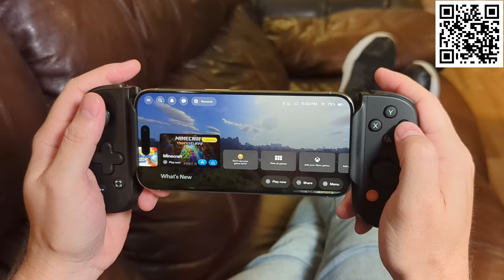What if Link Talked in Breath of the Wild? - Episode 2 (Reboot) (Parody)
Sorry it took so long! But here is Episode 2!